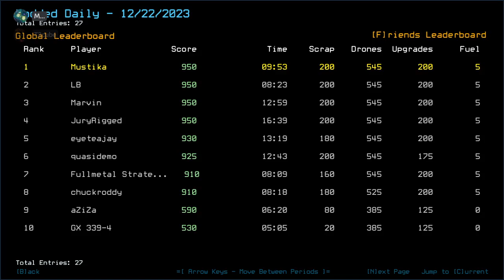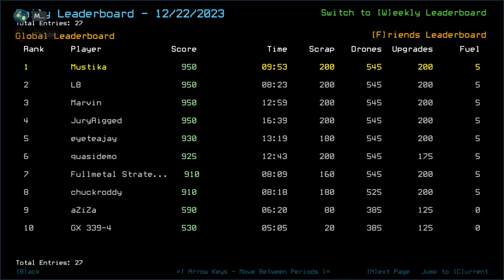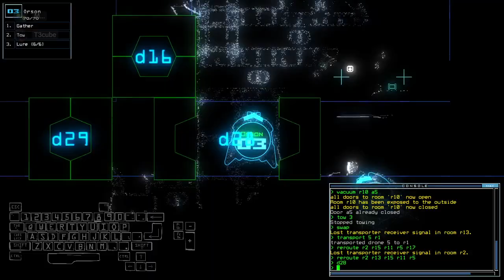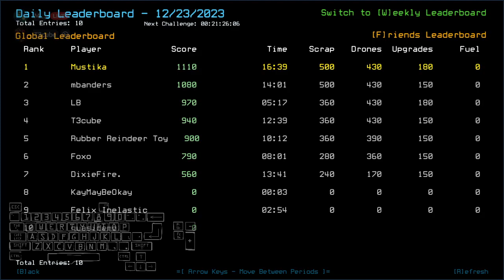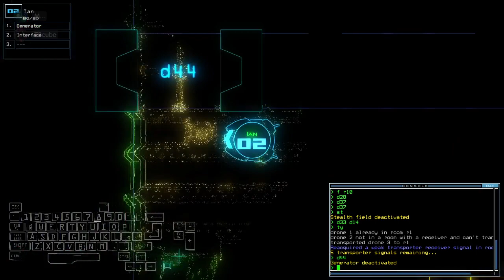Duskers Daily 23 Dec 2023 (+ modded): MusT3kube Edition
The transporter blessing.

0:00 Intro
5:23 Vanilla Intro
6:45 Vanilla Challenge
17:35 Vanilla Complete, waiting on T3cube
24:34 Modded Intro
25:10 Modded Challenge, boi (accidental begin by T3cube)
39:33 Modded Complete, Outro